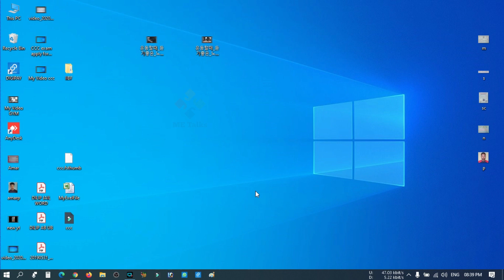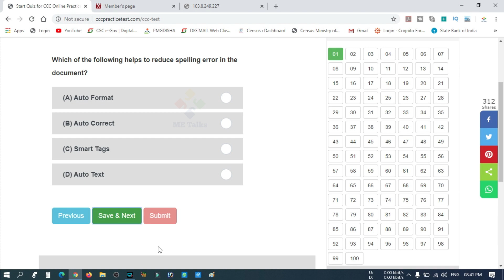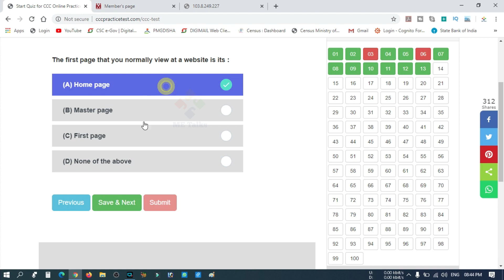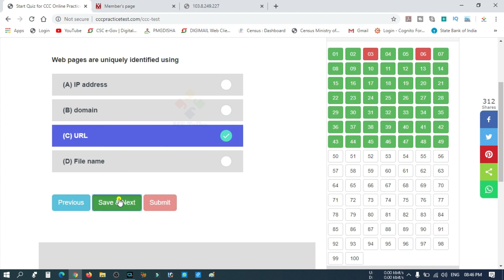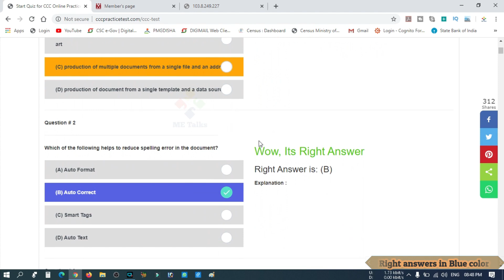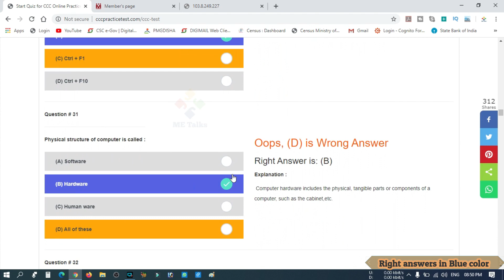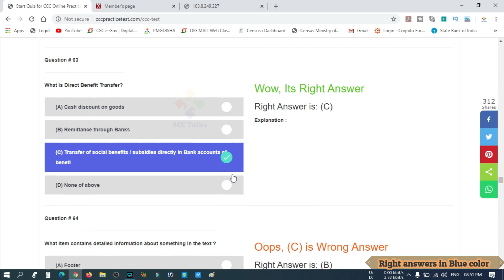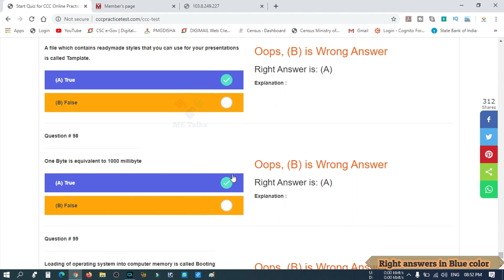CCC question paper | Prepare for Exam 100% Pass | Nielit CCC exam question 2020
Hello Friends!!!